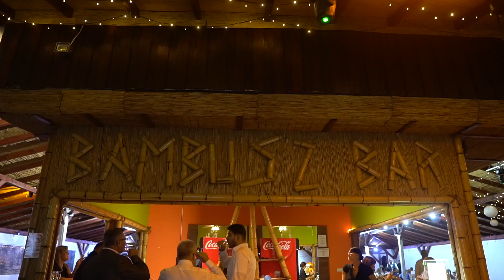Sára és Roland Highlights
2019 augusztus 17 @Bambusz bár, Budapest